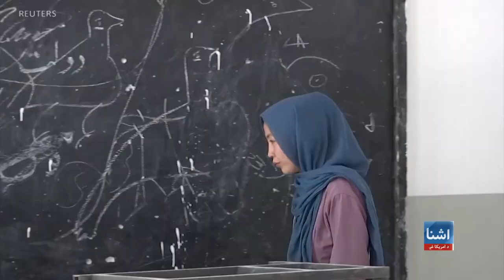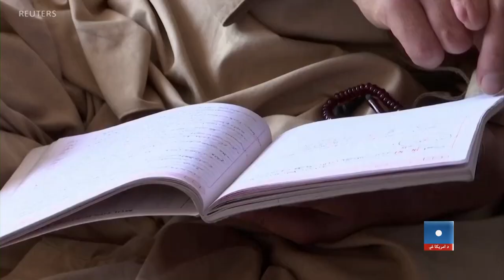د کابل د سیدالشهدا زده کوونکې په پخه اراده بیرته ښوونځي ته ځي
په افغانستان کې د می میاشتې په اتمه د کابل په سید الشهدا ښوونځي بمي چاودنه وشوه چې شاوخوا ۶۰ شاگردانې پکې ووژل شوې او لږ تر لږه اتیا تنه پکې زخمیان شول. ددغه ښوونځی په ۱۶۰ زده کوونکو کې اکثره نجونې وې. اوس دغه زده کوونکې تر پخوا ټینګه اراده نیولې چی خپل تعلیم ته دوام ورکړي او بیرته ښوونځي ته راستنې شوېدي: